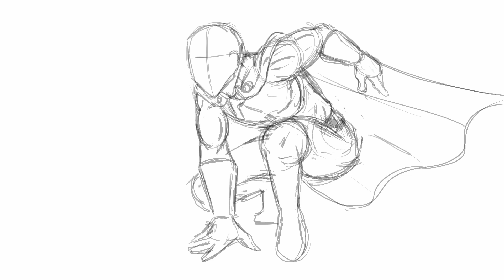Saitama Sketch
This fan art sketch of Saitama from the popular anime One Punch Man was done on Procreate using my old iPad Air 3.

Thanks.